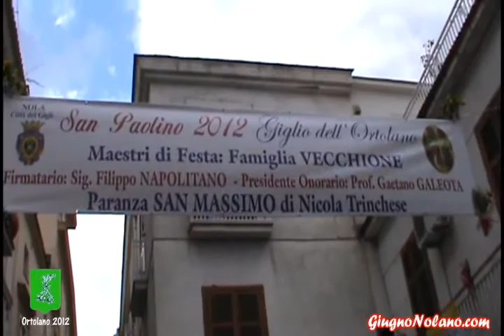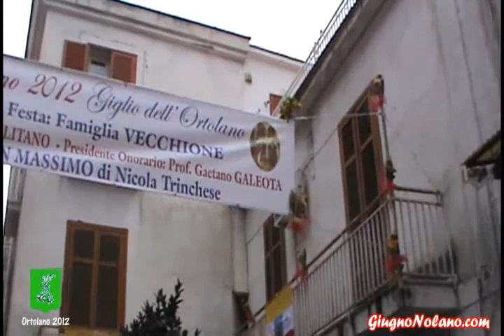Ortolano 2012 - Passaggio della Bandiera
16 ottobre 2011 - NOLA - Riprese realizzate in occasione del rituale passaggio della Bandiera, giglio dell'Ortolano 2012 Riprese e Montaggio : Giusy Vecchione